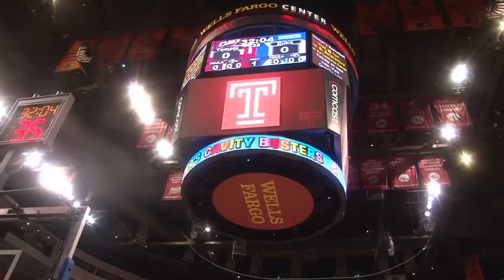Temple Upsets #3/5 Duke